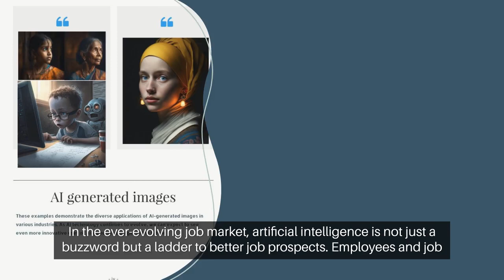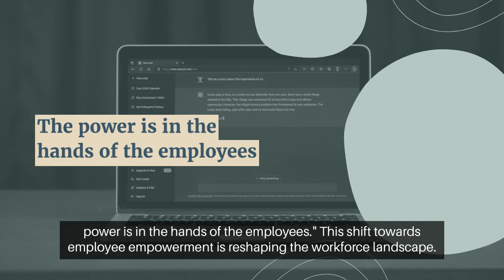Better job prospects with AI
Better job prospects with AI, Job creation, Higher pay for tech skills, Better cover letters, Smarter resumes, Employee empowerment